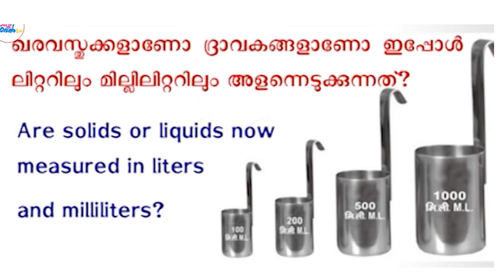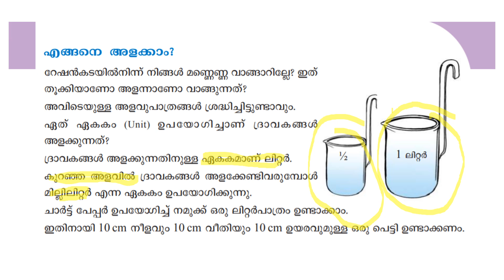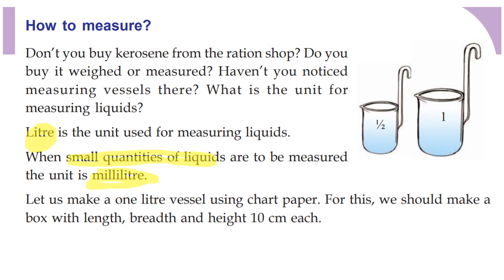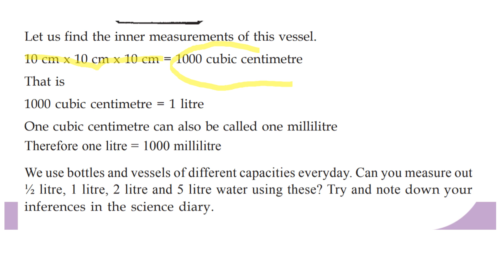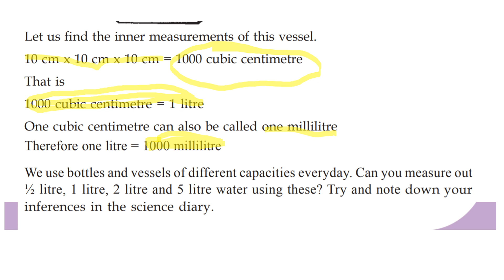CLASS 5 BASIC SCIENCE WORKSHEET/SEP 15 /2021/LIFE GIVING WATER/EDUTEACHERKERALA/CLASS 5